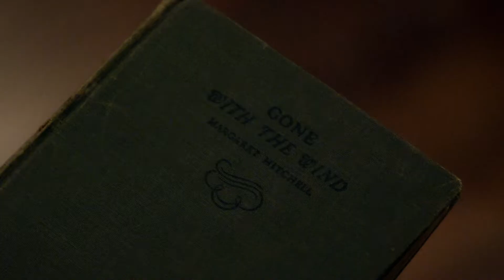TVD 2x12 - Elena in Damon's bedroom for the first time | Delena Scenes HD